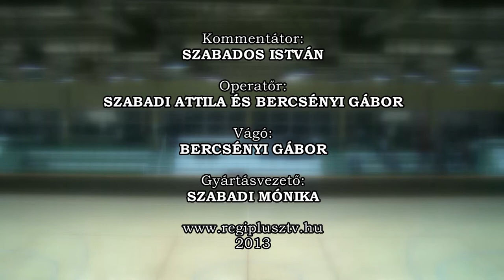Gödöllői Bikák - Üllő FC Cső-Montage NBI. futsal mérkőzés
2013. február 4. Gödöllő, Szent István Egyetem Sportcsarnok.